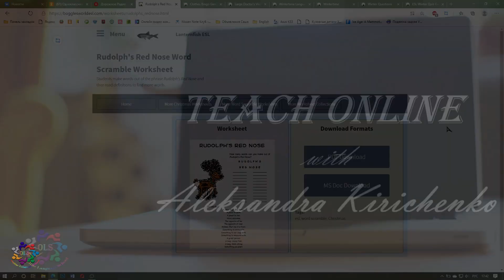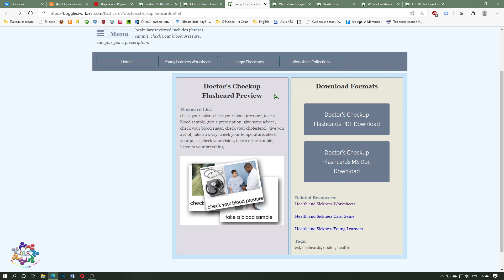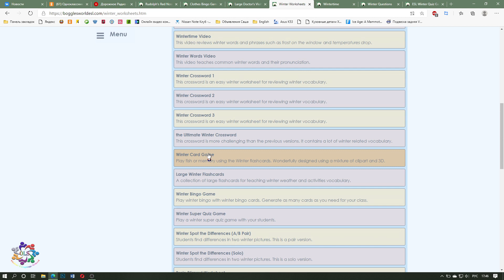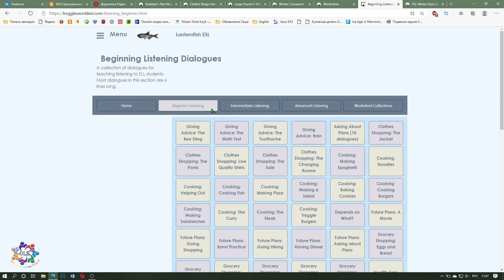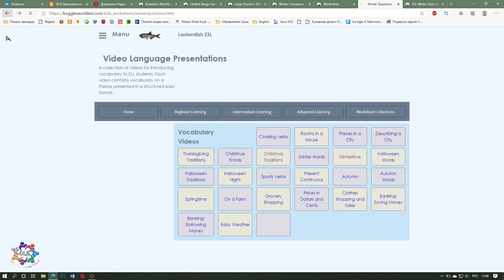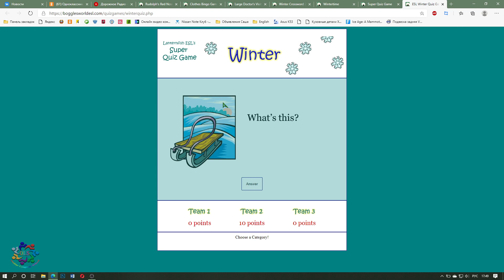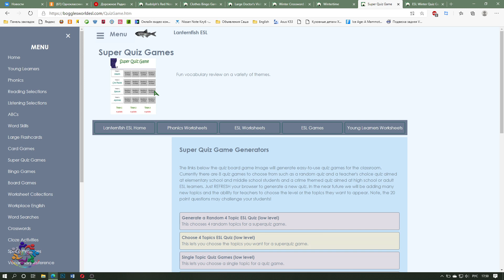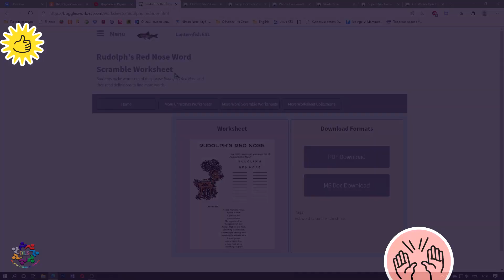Zoom: Готовые интерактивные уроки.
Сегодня хочу поделится с вами еще одним отличным сайтом, материалы которого вы сможете использовать, как на онлайн, так и на оффлайн уроках по английскому языку.
Меня зовут Александра Кириченко. Я лингвист и профессиональный онлайн репетитор. Здесь я делюсь своим опытом, онлайн преподавания английского языка для детей и взрослых. Канал будет интересен не только для преподавателей, но и всем тем, кого интересуют тонкости онлайн обучения.